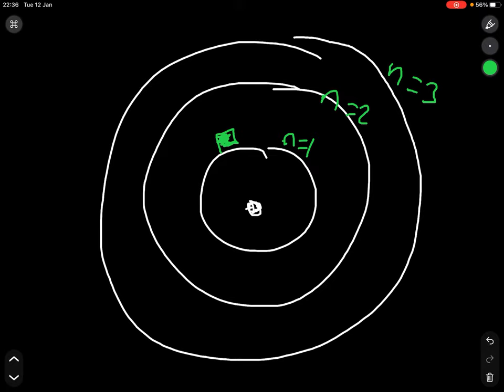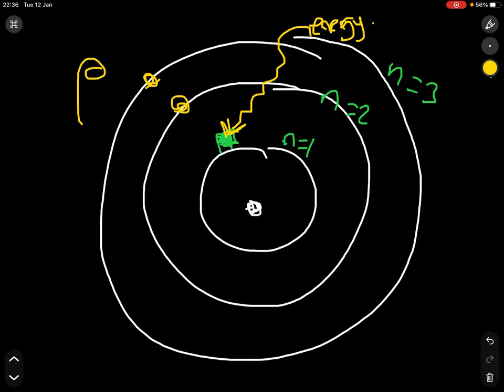Chemistry | Atomic Structure, Bohr Model